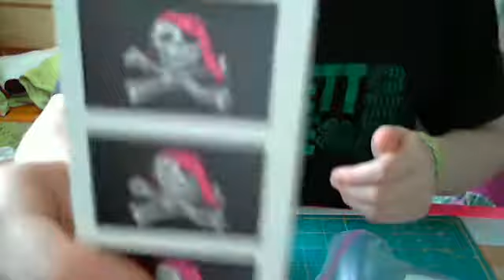CUTEYPIEBLUE PACKAGE!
go sub to her right NOW